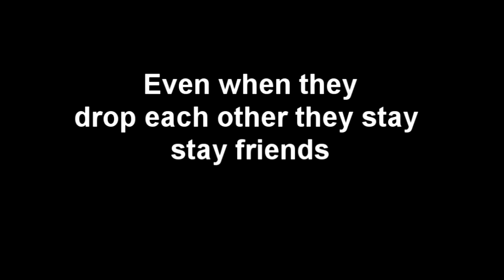The Pack (2011) - Official Trailer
Just a little trailer I made previewing an upcoming/documentary of me and my friends sort of circle I guess you could say. We've called ourselves the Wolf Pack ever since we saw The Hangover, so that explains the title. If you don't have a sense of humor don't bother commenting or even watching, we have a very distorted sense of humor so don't take this to offense in any way. A couple of minor errors in the titles.